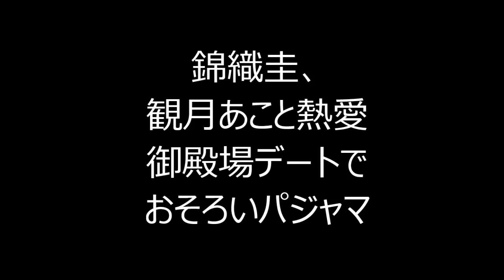錦織圭、観月あこと熱愛 御殿場デートでおそろいパジャマ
プロテニスプレーヤーで世界ランク５位の錦織圭（２５）が、モデルの観月あこ（２３）と交際していることが１５日、分かった。１６日発売の女性セブンが報じた。スポーツ報知が関係者に取材したところ、交際は事実だという。世界からも注目を集める日本テニス界のスターに新たな恋が発覚した。

　左ふくらはぎ痛で１日のウィンブルドン２回戦を棄権した失意の錦織に、モデル美女との熱愛が浮上した。同誌によると２人は６日に静岡・御殿場アウトレットを訪れ、仲良くデート。店舗内でおそろいのパジャマを選ぶなど、仲むつまじい姿を見せていたという。

　観月は７日付のブログで「先日この梅雨の中、御殿場プレミアムアウトレットに行ってきました」と書き込み、自らの服装を写真付きで紹介していた。

　観月は身長１６６センチのスレンダー美女。所属事務所のホームページによると富山県出身で、特技は琴とスノーボード。ワープロ早打ち検定２級の資格を持っている。錦織との出会いなど詳細は不明。同事務所は交際について「コメントすることはありません」としている。